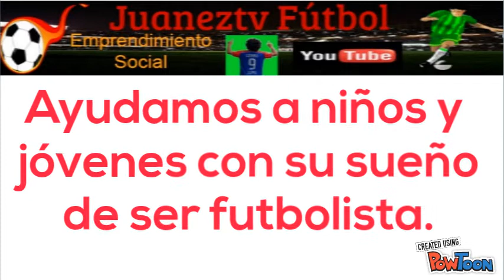Nuevo Emprendimiento Social en Youtube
Presentación de la NUEVA dirección del canal Juaneztv Fútbol.